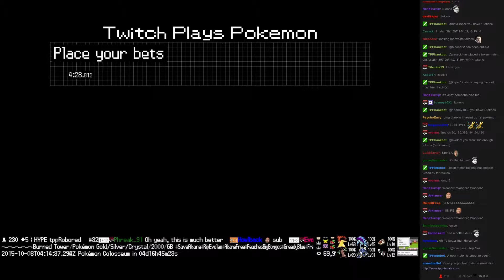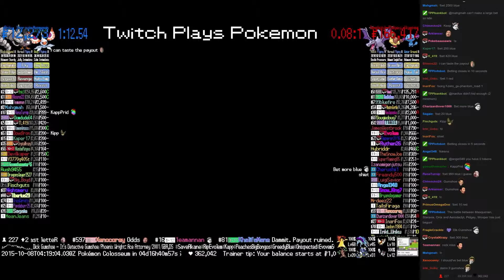Twitch Plays Pokémon Battle Revolution - Match #26347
Match #26347 [Blue: Masquerain, Staravia, Onix] vs [Red: Aerodactyl, Pidgey, Wooper]